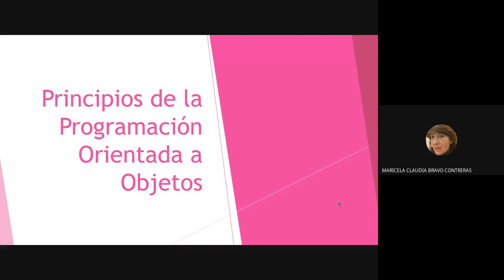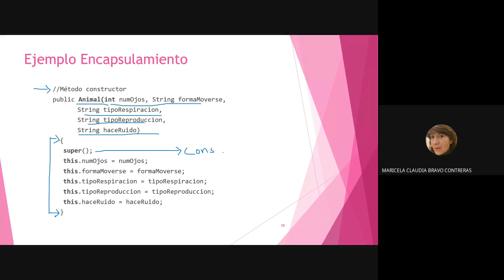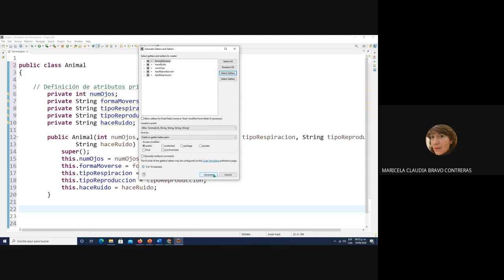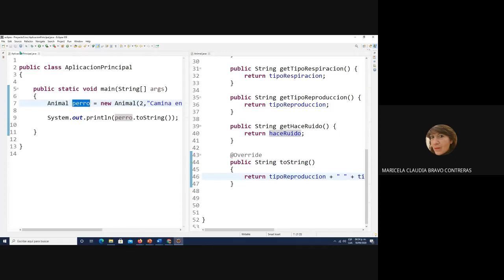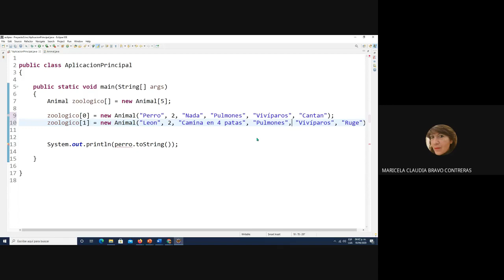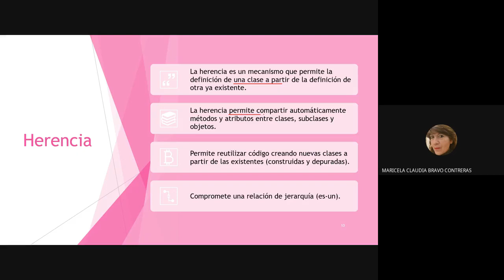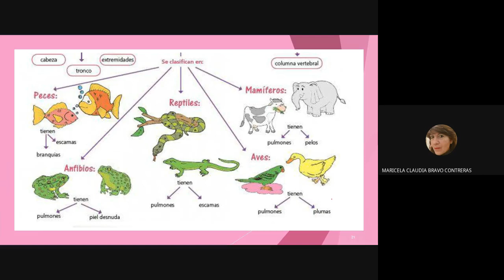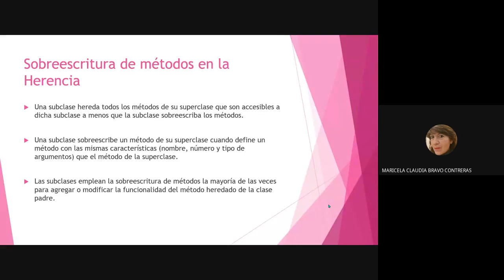Principios de la Programación Orientada a Objetos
Se describen los principios de Encapsulamiento y Herencia